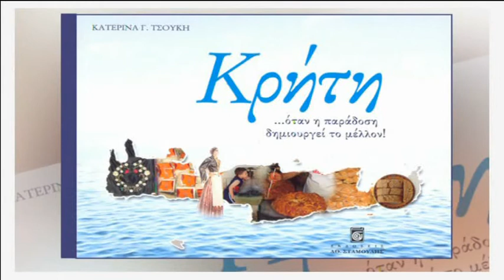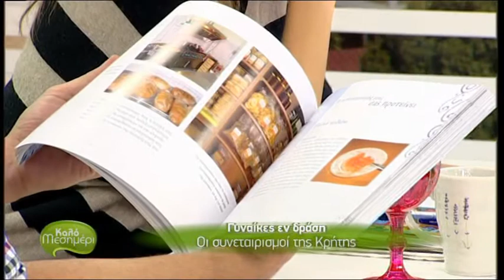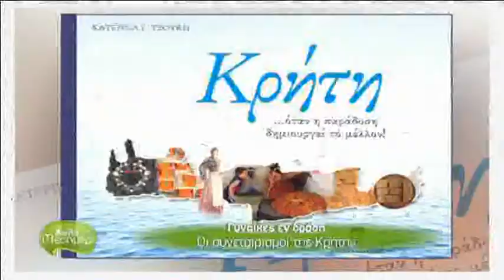Οι συνεταιρισμοί της Κρήτης / Γυναίκες εν δράσει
OIKONOMIA . Οι γυναικείοι συνεταιρισμοί της Κρήτης . Απόσπασμα από την  εκπομπή Καλό Μεσημέρι και την ΚΡΗΤΗ TV. 24/10/11